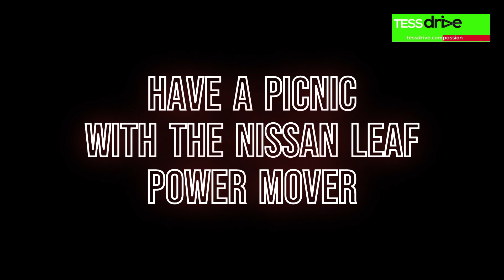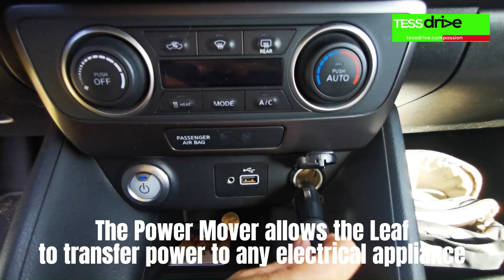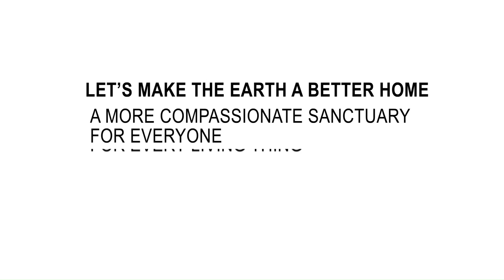Nissan Leaf Power Mover